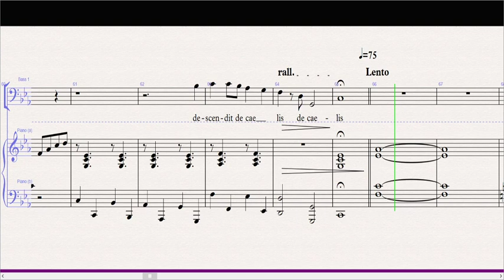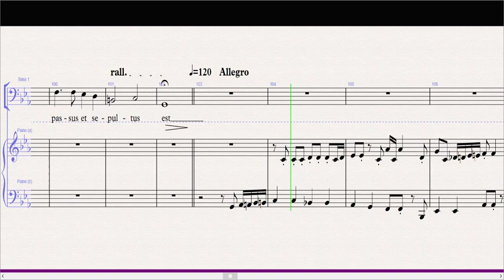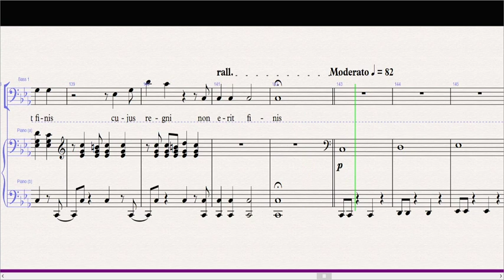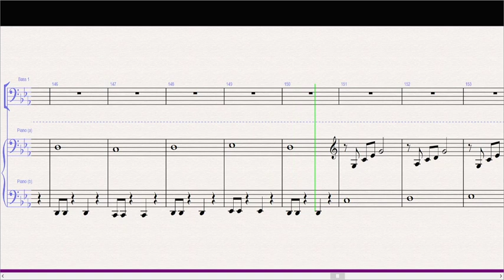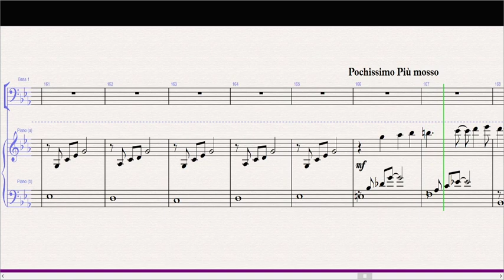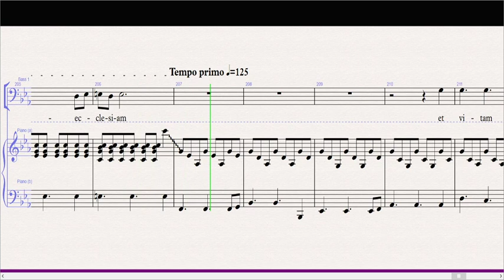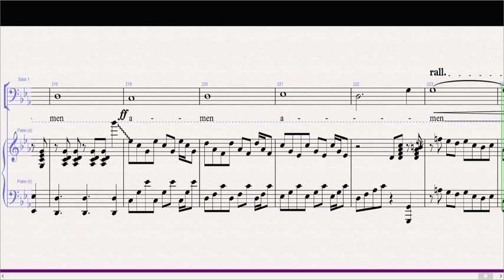Credo - Misatango Bass 1